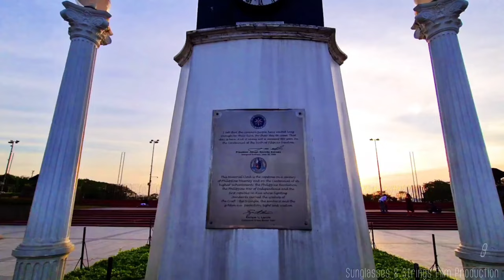Quirino Independence Grandstand: Traditional venue for annual Independence Day activities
The Quirino Grandstand, formerly known as the Independence Grandstand, is a grandstand located at Rizal Park, Manila, Philippines.
Contrary to popular belief, the first Independence Grandstand was not originally located on the present site of the Quirino Grandstand but on the area close to Dewey Boulevard right across the Rizal Monument and the flagpole. It was completed in 1946 for the ceremony of the declaration of Philippine independence from the United States on 4 July 1946. Juan Arellano designed the original grandstand in the neoclassical design with ornate elements added to the structure such as a triumphal arch at the top with two "wings" that shaded the main galleries, a stage in the form of a ship's bow with a carved figurehead of a maiden representing freedom, and two other figures, representing a Filipino and a Filipina, that stood about 10 meters (33 ft) tall behind the stage and the central gallery.
The grandstand was later demolished and a new one was built further away from the old site towards near the breakwater and the Manila Bay where it stands to this day. Designed by Federico Ilustre, supervising architect for the Bureau of Public Works, the new Independence Grandstand's design was patterned after the Arellano-designed grandstand, (including the triumphal arch) with a simpler design (without the ship bow stage and the statues) and some Art Deco influence in the canopy compared to the original. The structure was completed in 1949, in time for the inauguration of President Elpidio Quirino. Years later after his death, the grandstand was renamed in his honor.
Quirino Grandstand was expanded over the years to accommodate more people, and the triumphal arch was eventually gone. Work in the 1990s brought about a return to the structure's neoclassical roots with the addition of some neoclassical elements in the expansion area.

THE AUTHOR [the Director]
Here's our 4K video of The Quirino Grandstand "short tour" located at Ermita, City of Manila [taken and produced February 09, 2021]

(Audio & Tech Info)
Camera: Samsung Note 20 Ultra and Samsung Note 9
Software: Cyberlink PowerDirector Premium 2021